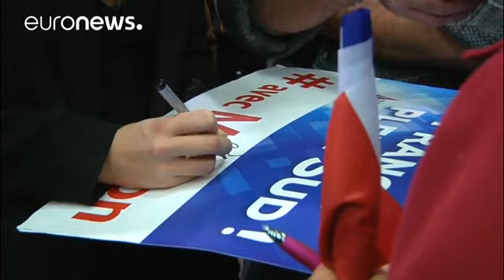Francia: réplicas en la política gala tras el "terremoto Macron"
Marion Marechal Le-Pen abandona la política.

La sobrina de la líder del Frente Nacional ha anunciado que dejará sus cargos de diputada y consejera regional; y resulta difícil no vincular su salida con el resultado de las presidenciales francesas, aunque fuentes cercanas a la familia Le Pen aseguran que Marion comunicó sus intenciones a su tía antes de las Navidades y ésta le pidió que esperara para hacerlo público.

Un pequeño terremoto en la extrema derecha, aunque también los hay en el centro…